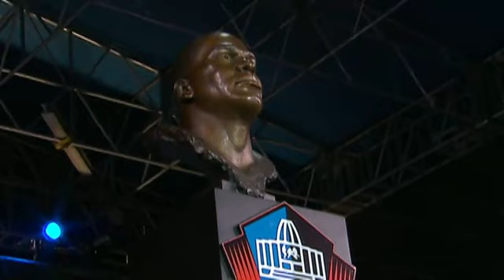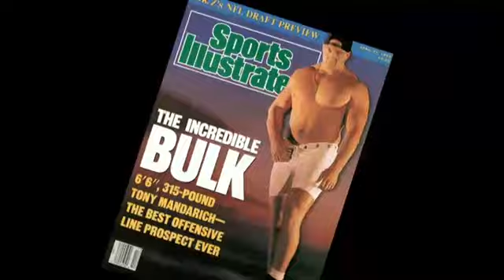Dilemma of the No. 1 pick: Troy Aikman